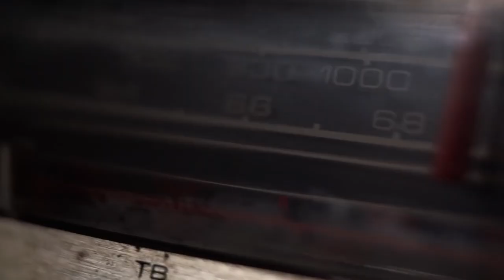Lucas Rodrigues - cover The Wind that Shakes the Heart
Lucas Rodrigues -  cover The Wind that Shakes the Heart gravado no MK STUDIO
Canal Youtube
Obrigado